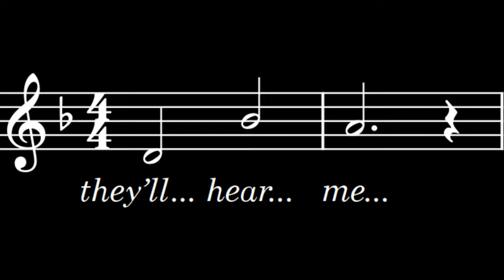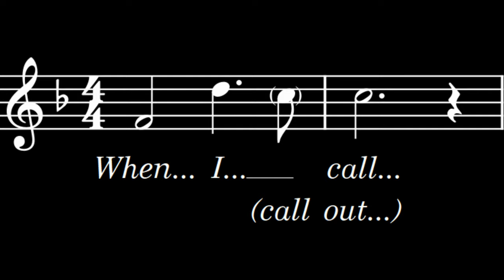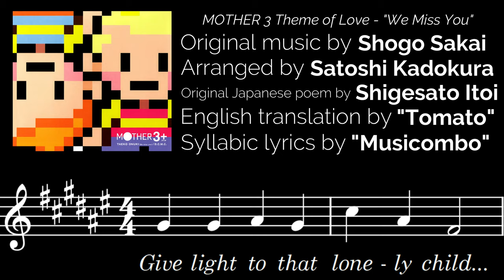MOTHER 3 Theme of Love - New English Lyrics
Let me know if you want to do a vocal cover of these lyrics!! I would love to hear them sung :)